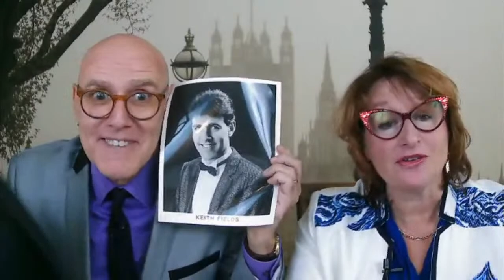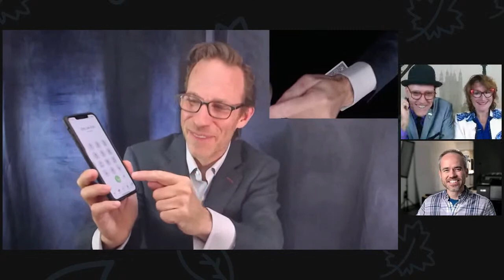#31 What does your headshot say about you? And the man who invents the magic in feature films.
LOOK at your picture. right now. on Facebook, LinkedIn Instagram and let @scottlawrence tell you how to make it better! Have you seen X Files? Burt Wonderstone? Then you have seen only a tiny part of @jonathanlevit work. Lady Sarah & Keith Fields have a giggle chatting with these two LIVE in Detroit.

The Magic Soiree – Our comedy and magic dinner theater has been called “The best night out in Detroit”

A Brit of Magic – Lady Sarah and Keith Fields tour all over the world with their hilarious show

Keith Fields is a renowned motivational speaker and entertainer.  Engaging and life changing messages for corporate events

Sarah Harfield aka Lady Sarah – speaker, author, storyteller, chat show host, and much more!